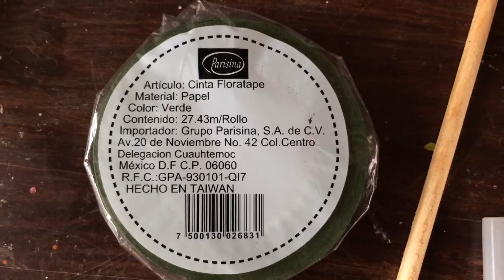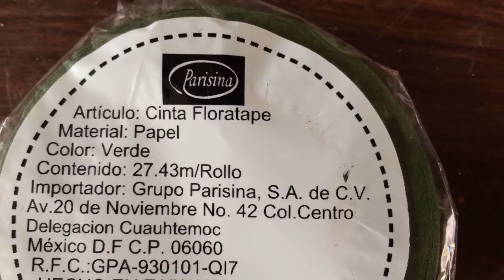Manualidad || Rosa con botella de Fanta :)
Ojala que les guste este nuevo vídeo y espero que hagan esta manualidad, fácil, económica, sencilla y muy bonita :D